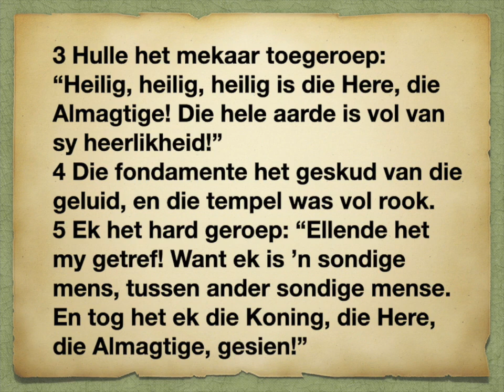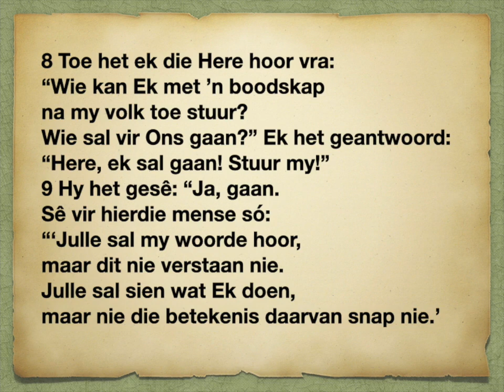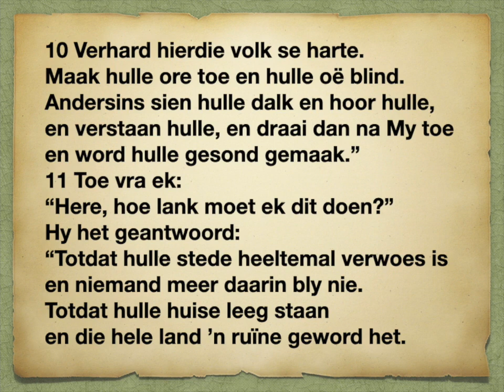Jesaja 6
1 Jesaja se reiniging en roeping